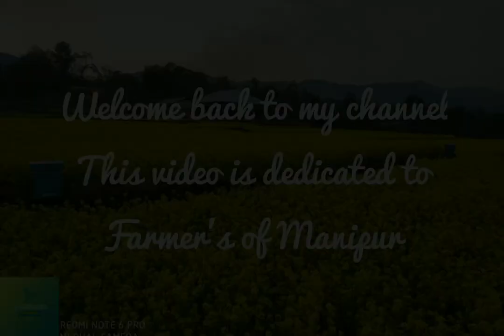Farmers' Practice of Zero tillage oilseed Mustard cultivation in Manipur.